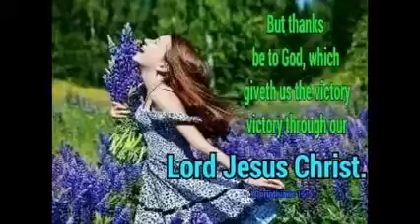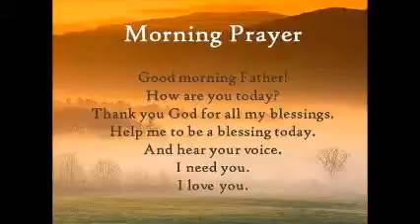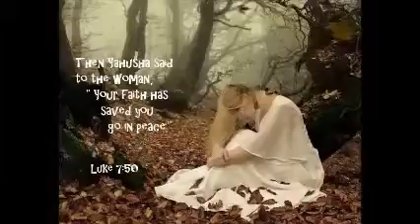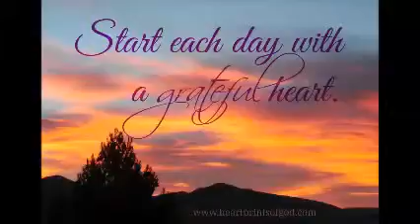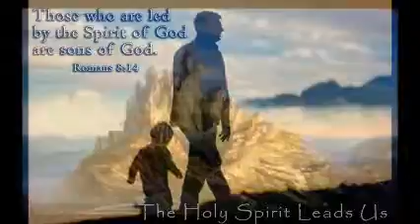Patience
by Guns N Roses

video composed
by Anna M Wachtel

unofficial
for Love and Long suffering